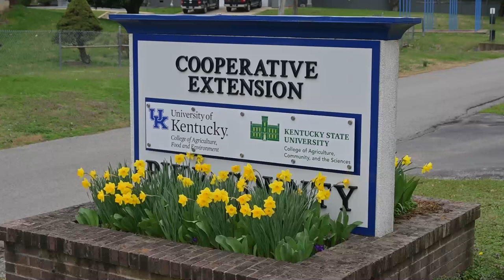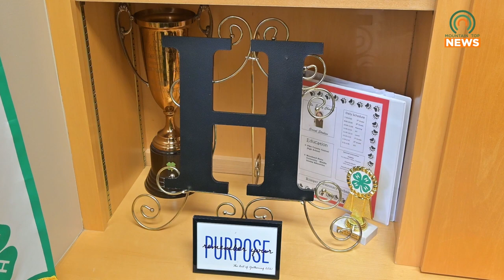Pike County Cooperative Extension Office Welcomes a new 4H Agent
On Wednesday, May 22, 2024, the Pike County Cooperative Extension Office welcomed their newest 4H agent.